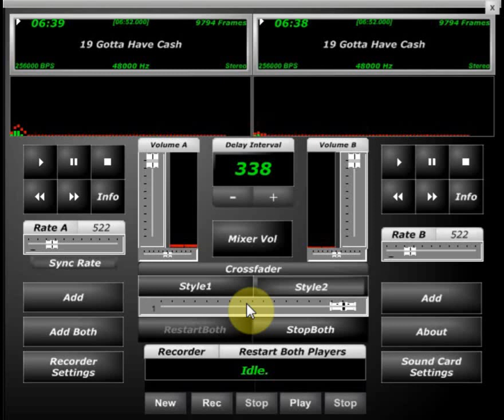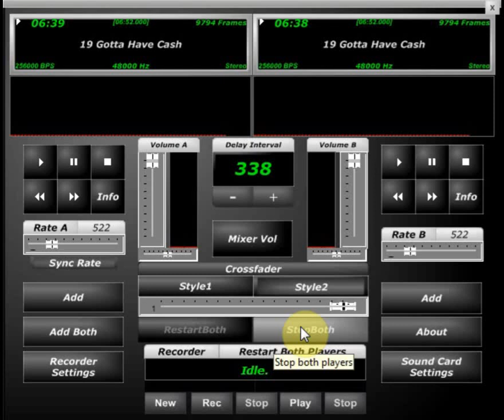Mack 10 Gotta Have Cash Screwed & Chopped